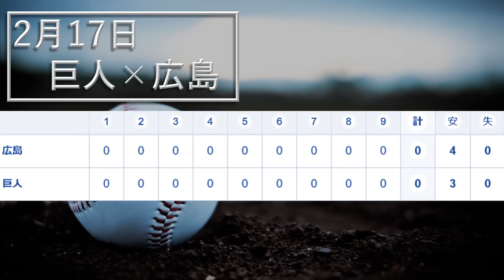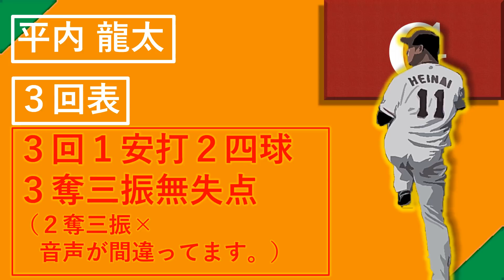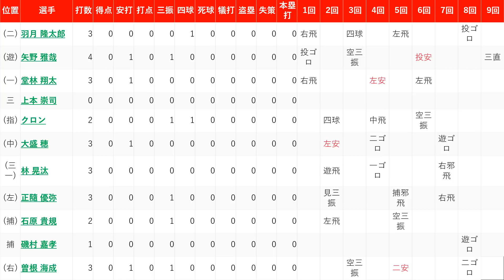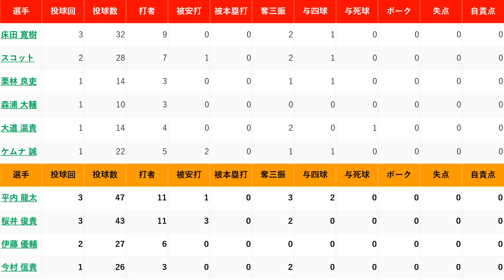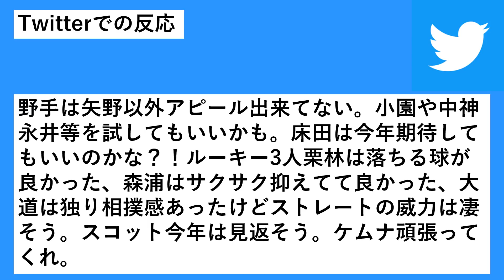読売ジャイアンツ×広島カープ 2月17日練習試合レポート 巨人はドラ１『平内龍太』＆ドラ4『伊藤優輔』大活躍！広島もドラ１『栗林良吏』好投&ドラ６『矢野雅哉』が驚異の粘りを披露！！※映像は無し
【巨人】

1（二）吉川

2（右）松原

3（中）陽岱鋼

4（三）岡本和

5（指）大城

6（左）若林

7（捕）小林

8（一）秋広

9（遊）湯浅

P＝平内

【広島】

1（二）羽月

2（遊）矢野

3（一）堂林

4（指）クロン

5（中）大盛

6（三）林

7（左）正随

8（捕）石原

9（右）曽根

P＝床田